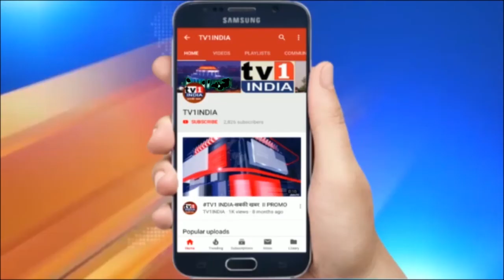Navi Mumbai: NMMC Will Increase COVID Testing Labs, Ventilators & Beds: Abhijit Bangar